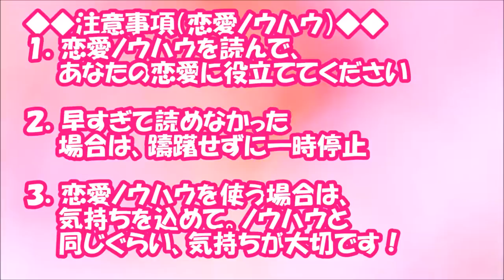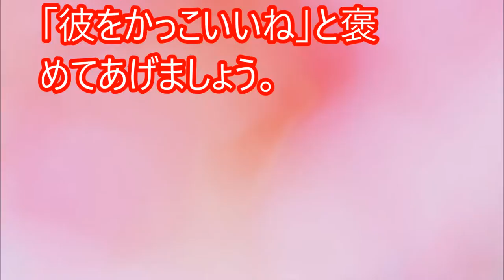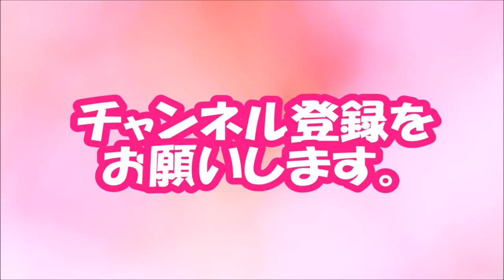【閲覧必須！】「育ちが悪い認定」される女子が続出!ドライブデートのNG3つ【相互登録2016】